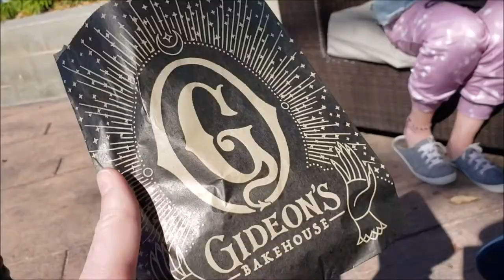Trying the NEW Gideon's Bakery at Disney Springs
1/18/2021
Me and some friends decided to go to Gideon's Bakery that just recently opened at Disney Springs! It was very good was impressed with it. I highly recommend checked out Gideon's if ever coming to Disney Springs.